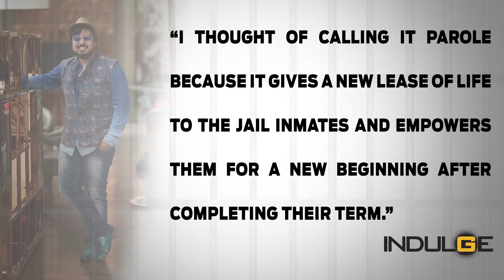The Indulge Storyboard | Online Lifestyle News Room | Fashion, Pictures, Update | Episode - 11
On our cover this week is the mighty tiger! We also speak to actor Mahershala Ali about True Detective. Adding to the list, we talk about the Malabar River Festival, and we speak to rapper Naezy, and designer Anita Dongre about her Jaipur-inspired collection.

Click on the link for our latest episode.